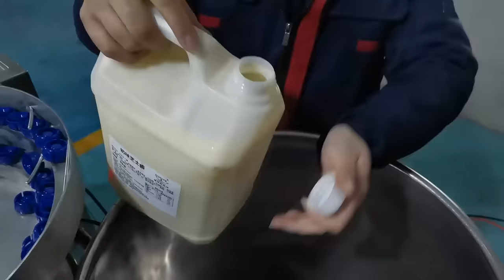120g Cheese sauce anti-choking cap spout pouch filling and capping machine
It is a small,  smart, simple, higher efficiency, stable and wide range of applications filling and capping machines.
SUS 304 spout pouches clip rail
Anti-choking caps vibratory feeder
2 anti-drip valves and filling nozzles
2 capping heads
Piston pump
Delta PLC+ Tuch screen+ Omron Power supply & photoelectric + AirTAC Cylinder+ Autonics Fiber Optic Sensors
Small, smart, stable, reliable, and practical.
User-friendly design and visualization operation.
Horizontal transfer pouches. Automatic capping.
Automatic quantitative filling. It is good at feeding viscous fluid, paste, and small particles (3*3*3mm).
We design a vibratory feeder, cap rail, and screw cap system for the anti-choking cap. Anti-choking cap (Anti-swallow cap/Anti-reflux cap)  is a diameter of 33 mm and with holes allowing breathing in case of ingestion. It is available for ID= 8.6 mm spout of baby drinks. It is available in PE or PP for the retort process. We name it ZLD-B Series filling and capping machine.
It adopts SUS 304 stainless steel material and food-grade material.
Delta PLC control system+ Delta touch screen+ Omron Power supply+ AirTAC Cylinder